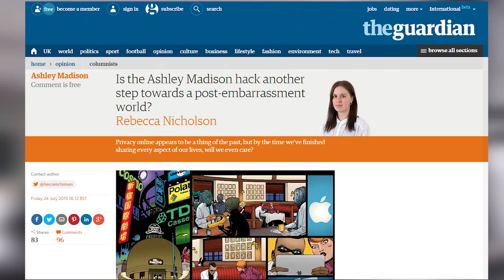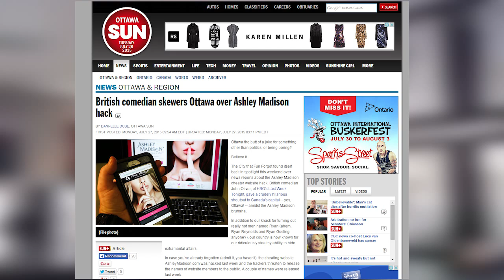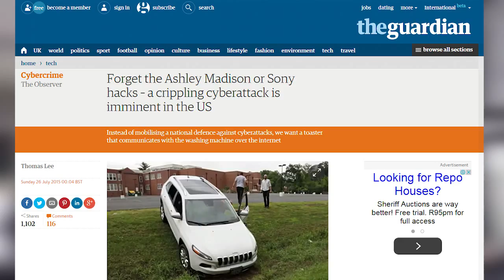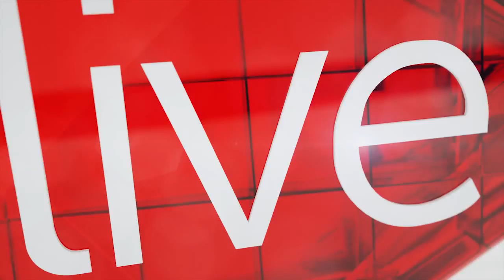Here's what businesses can learn from the Ashley Madison hack